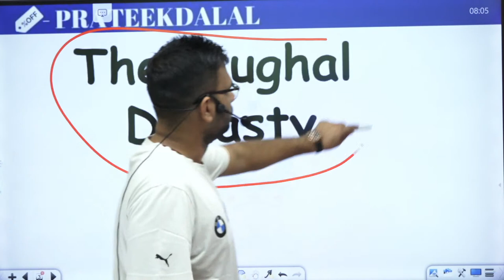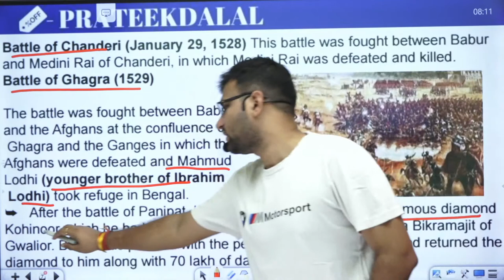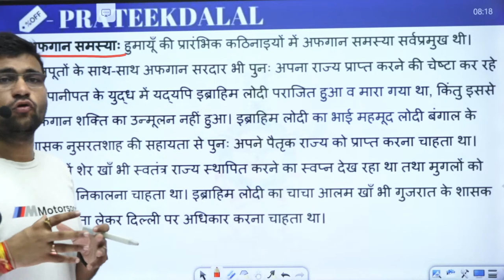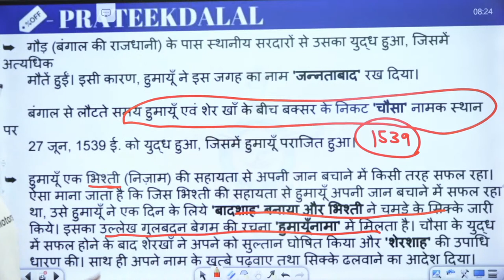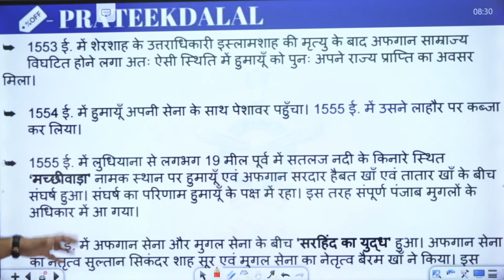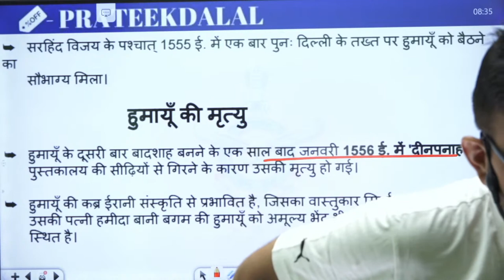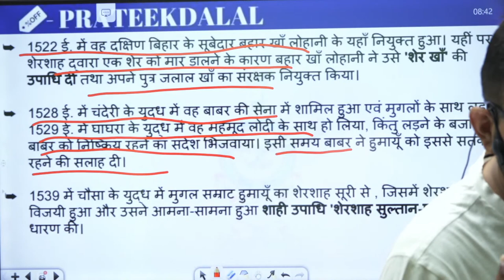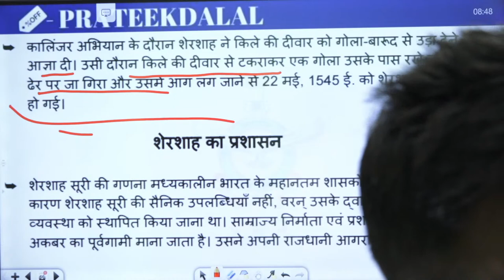कर्ण Batch 2021 || INDIAN HISTORY || CLASS - 11 || GK OR GS || NDA/Airforce XY/Navy AA/SSR ||By DGG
NDA Special batch